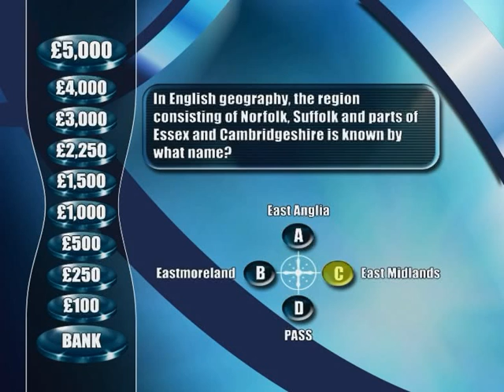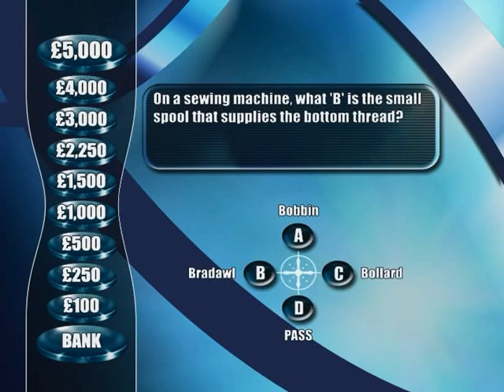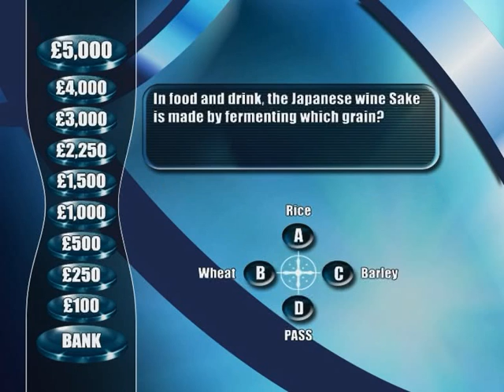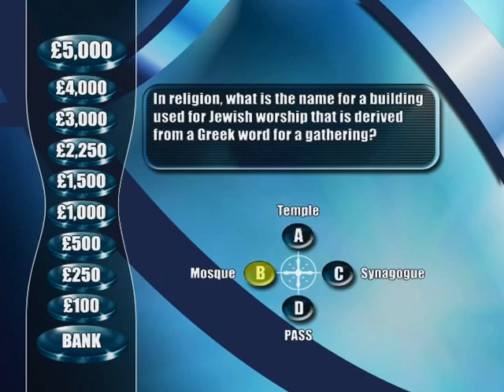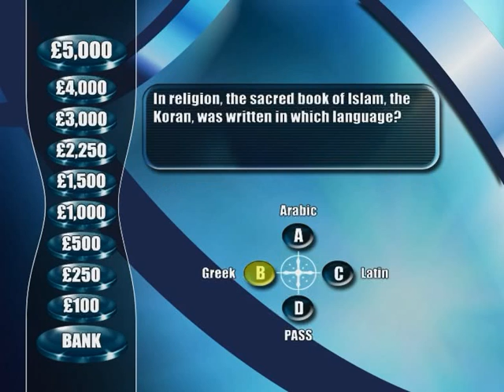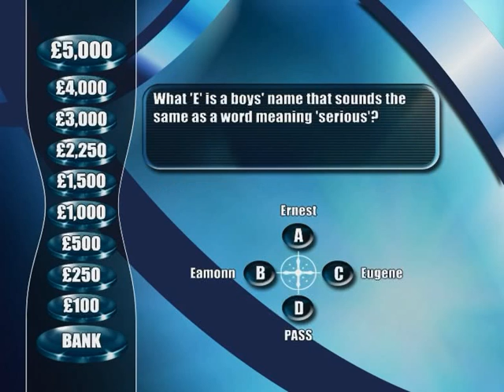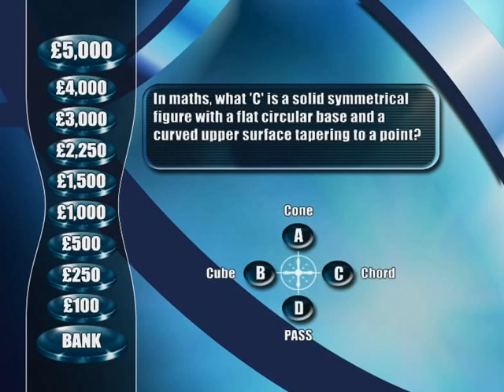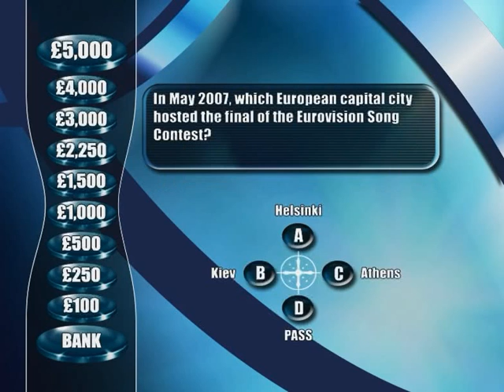The Weakest Link Interactive DVD (Special Game)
Winning £3,000 Play With 5 Players
BBC COPYRIGHTS